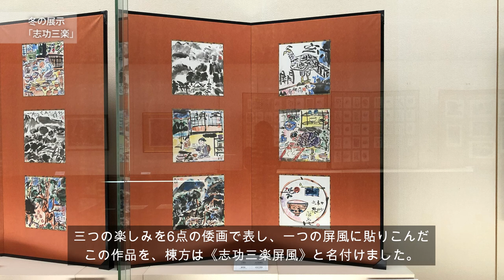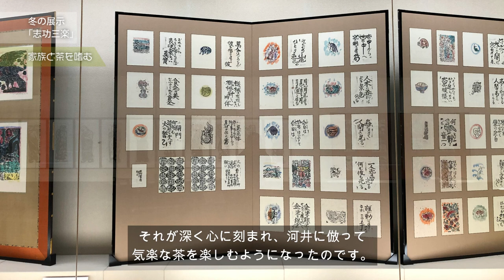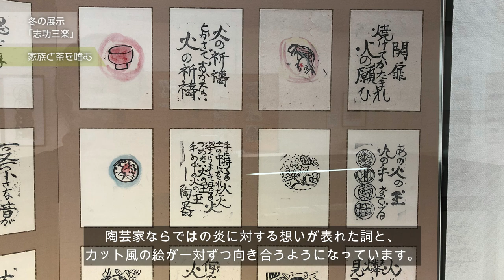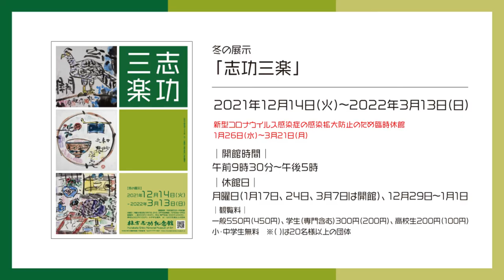【棟方志功記念館】冬の展示「志功三楽」前編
棟方志功記念館
冬の展示「志功三楽」
2021年12月14日(火)～2022年3月13日(日)

冬の展示まとめ動画です。
志功三楽とは、読んで字の如く志功の三つの楽しみのこと。「故郷青森を想うこと」「家族で茶を嗜むこと」「絵を描くこと」。
前編では、棟方の日常に焦点を当て、その中で欠かせなかった三つの楽しみを主題とした作品をご紹介します。

※棟方志功記念館は、青森県の新型コロナウイルス感染症の感染拡大防止対策を受け、1月26日(水)～3月21日(月)まで休館となりました。これに合わせて冬の展示は会期終了を前に公開終了となりました。ご迷惑をおかけしますが、何卒ご理解くださいますようお願い申し上げます。